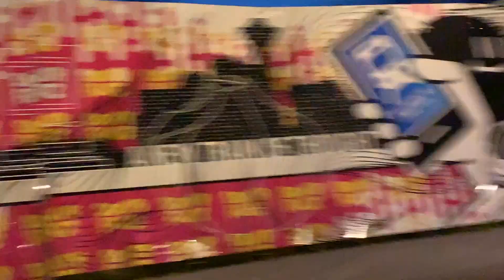After work skate & beers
Hit the bar then the streets